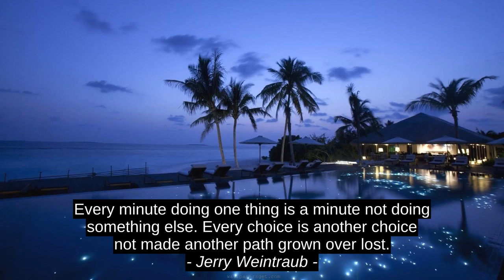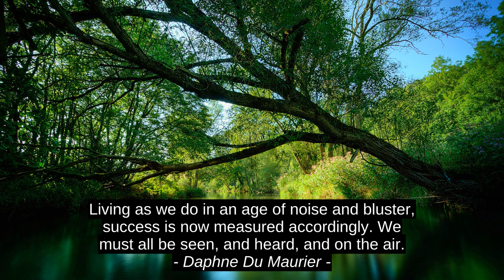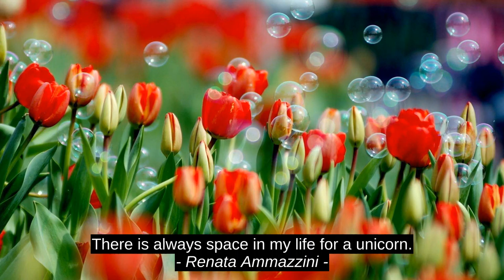9 Top Inspirational Quotes - Jerry Weintraub